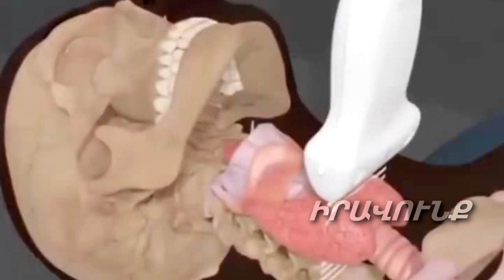Հետազոտություն, որը հաշված րոպեների ընթացքում կարող է ճակատագիր փոխել